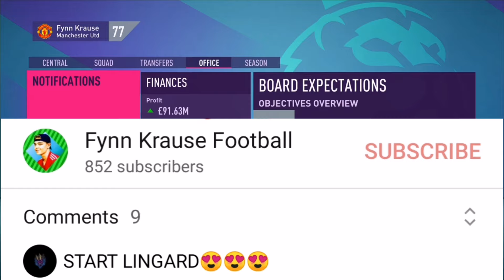The Beginning | Manchester United Fifa 21 career mode #1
Welcome to my fifa 21 career mode series where i am planning to make MUFC the most unstoppable team in the world.